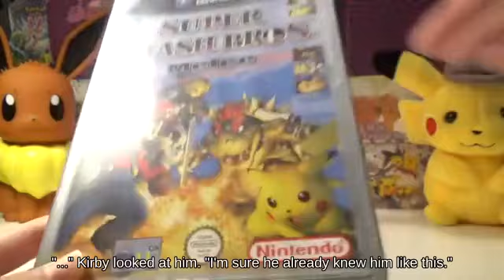Ledge Ken on Yoshi's Island fighting on Miiverse | Switch💅🏡🗣